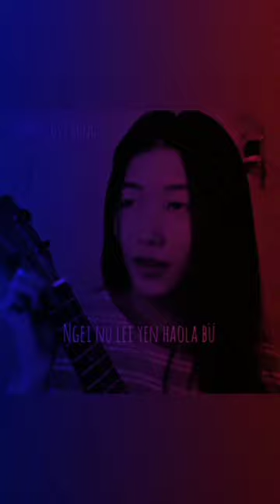Sangmai kaodak(paradise world)chang love song..🎶)like share& subscribe. 🙏